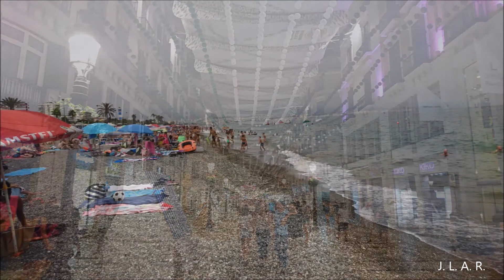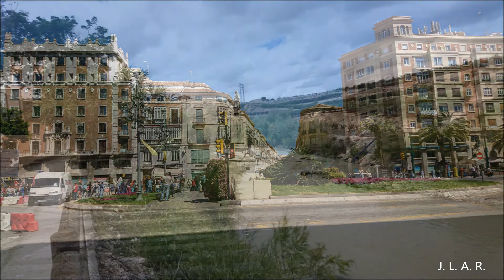Varios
Imágenes varias de Málaga, Puente Genil, Sevilla, Granada, Córdoba, Segovia...